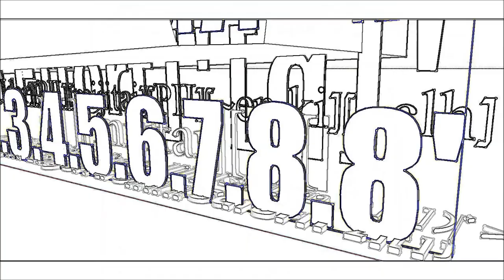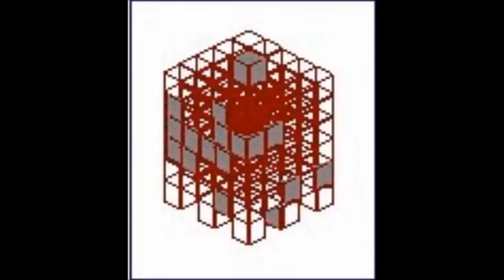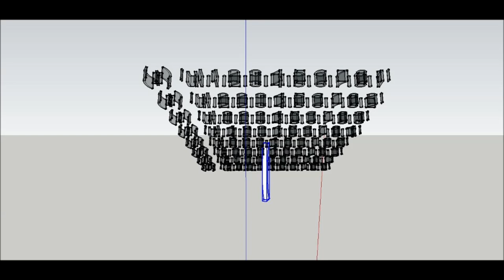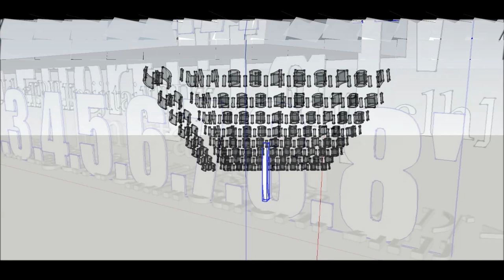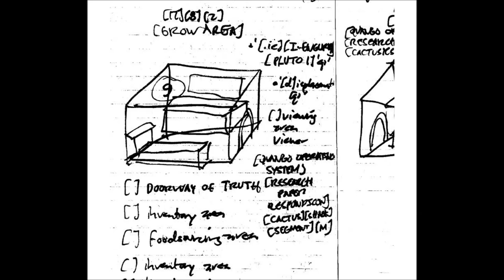[The Apple and the Bee [Lambda Chair Kyushu]][Greenlight Films][Slingbee]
[~clh][E-engurra, Inc.][IIdor][securus][XOR][securus][IIdor][PII][The Apple and the Bee [Lambda Chair Kyushu]][Greenlight Films][Slingbee][PII][~en.ki]